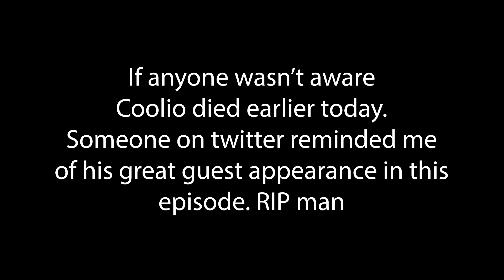Gravity Falls Had Some Truly Great Guest Stars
RIP Coolio.